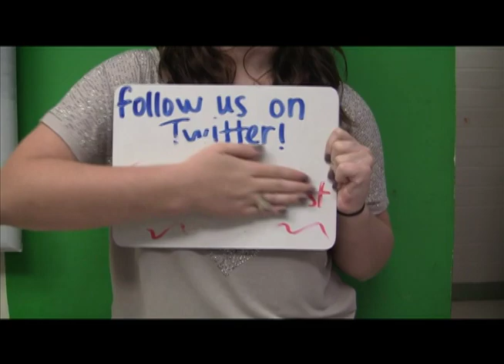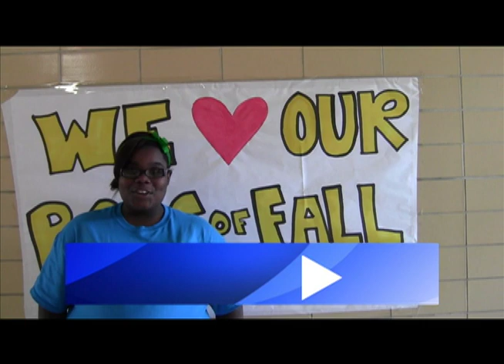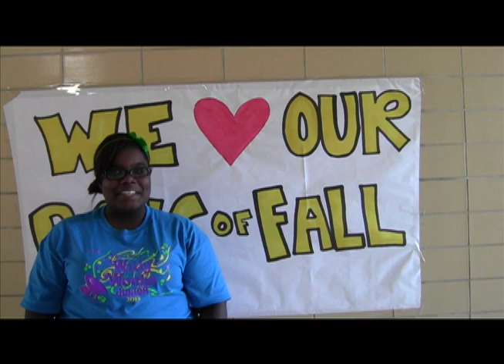MatCast 10-26-12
Seguin HighSchools Matcast